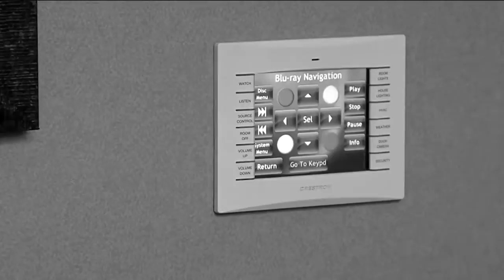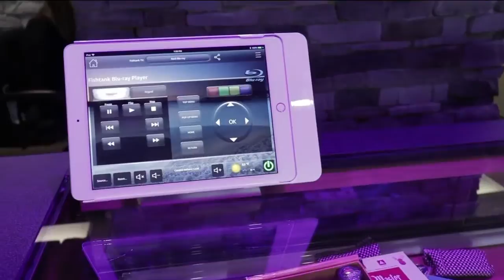SCS Home Entertainment - 12/5/18